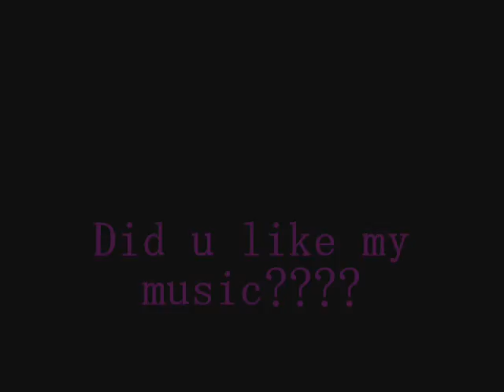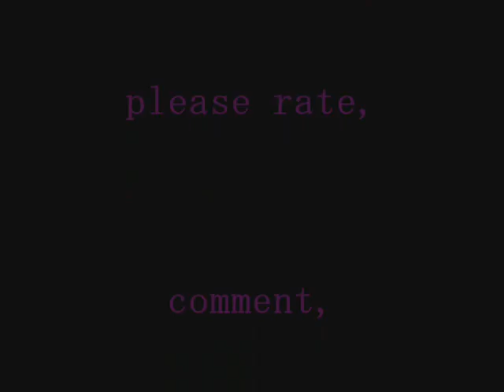Space Song - Floz93 [new electro song]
Hi!

Here is my last creation, i called it "Space Song"

Please tell me if it's good or bad.

Honours :

#68 - Most Discussed (Today) - Music - France May, 2nd

#47 - Le + de commentaires écrits (aujourd'hui) - Musique May, 3rd
#78 - Les mieux notées (aujourd'hui) - Musique May, 3rd